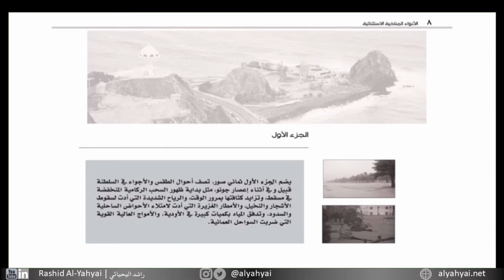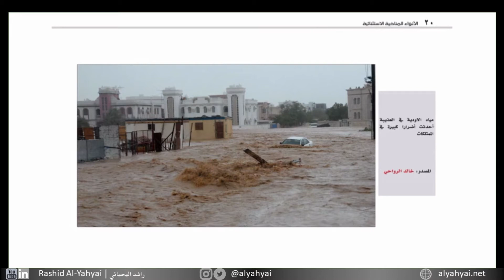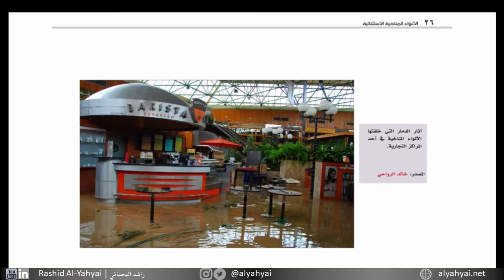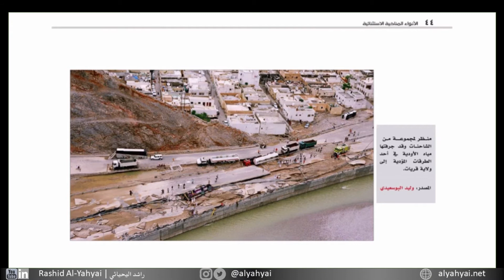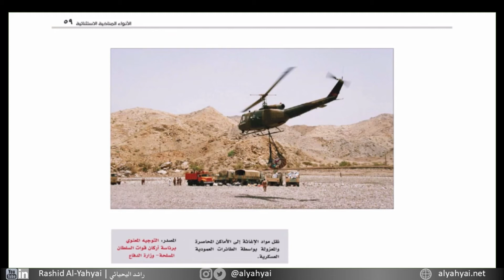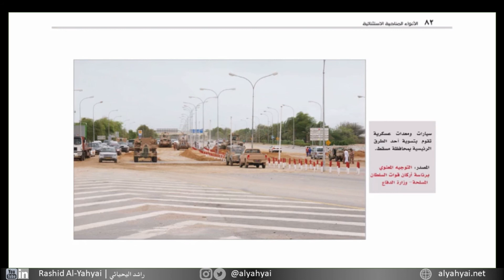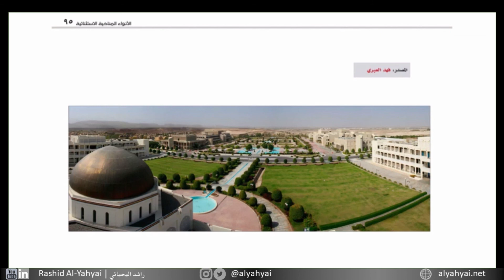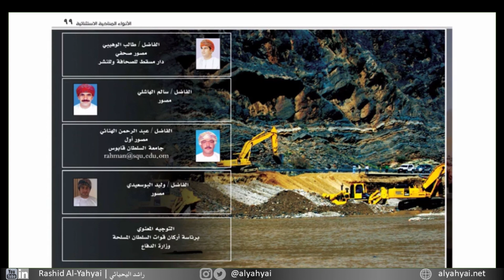Photos of Gonu Cyclone Destruction in Oman - صورمن تأثيرلت الاعصار جونو على سلطنة عمان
هذا العرض عبارة عن كتاب مصور للدكتور سالم الحتروشي من جامعة_السلطان_قابوس يوثق فيه الاعصار_جونو الذي ضرب سلطنة_عمان في 2007م بعنوان ( الأنواء المناخية الاستثنائية في سلطنة عمان صور معرض المؤتمر الدولي الأول للأعاصير المدارية في المحيط الهندي والتغيرات المناخية 8-11 مارس 2009)

On June 6, Gonu made landfall in extreme eastern Oman with winds of 150 km/h (90 mph), making it the strongest tropical cyclone on record to strike the Arabian Peninsula. With a damage total of $4.2 billion (2007 USD) and 50 deaths, Gonu became the worst natural disaster on record in Oman. This video is a pictorial book that shows the extent of the cyclone damage in Muscat, Oman.

___________ABOUT________________
RashidAlYahyai | This channel is primarily for students, researchers & educators. particularly in agro-ecology, agricultural & biological sciences.
I offer tutorials and educational videos, information, and lectures in plant_sciences, computing, technology, science, gardening, farming, fruit_crops, statistics, education, business, consultancy, and research.
I am Associate Professor of Horticulture at the Department of Plant Sciences, Sultan_Qaboos_University.

شكرا للمتابعة
راشد اليحيائي | على تويتر وانستاجرام @alyahyai